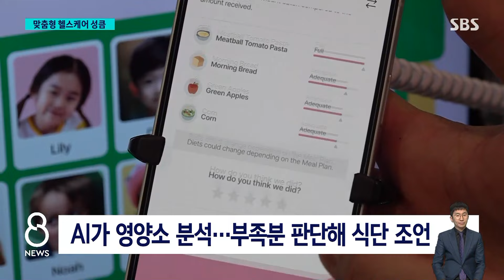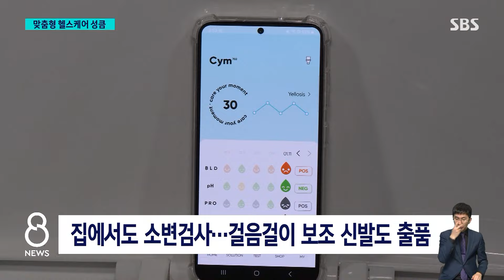식판 스캔하자, AI가 영양소 척척…맞춤형 헬스케어 성큼 / SBS 8뉴스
〈앵커〉

건강에 대한 사람들의 관심이 갈수록 커지는 가운데, 올해 CES에서도 헬스케어 기술들이 대거 소개됐습니다. 여기에도 역시 인공지능이 접목됐는데요.

소환욱 기자가 라스베이거스 현지에서 취재했습니다.

〈기자〉

카메라와 센서가 달린 기기가 벽에 붙어 있습니다.

기기 아래쪽 렌즈로 식판의 음식을 인식합니다.

식사 전, 후 식판을 스캔해 섭취한 영양소와 칼로리를 표시해 주는 푸드 스캐너입니다.

제가 먹고 싶은 음식들을 담아보겠습니다.

살을 빼고 있으니까, 샐러드를 담고요, 연어 스테이크 한 번 담아보겠습니다.

이대로 스캐너에 인식을 시키면 영양분 데이터를 얻을 수가 있습니다.

AI가 사용자의 건강 정보를 바탕으로 어떤 영양소가 부족하고 또 과한지 판단해 식단을 조언합니다.

이 스마트 기기는 가정용 무선 청진기입니다.

AI가 사람의 심장 소리와 호흡 소리를 인식해서 몸에 어떤 이상이 있는지 알려줍니다.

가정에서도 손쉽게 심장이나 폐 등 신체 부위의 상태를 판단할 수 있는 것인데, 반려동물에도 사용이 가능합니다.

[이정호/AI 무선 청진기 업체 대표 : 정상 소리와 비정상 소리를 분류할 수 있는 저희 청진 AI 모델을 갖추고 있습니다.]

의사들이 사용하는 심장 초음파 등 영상 판독기에도 AI가 접목됐습니다.

빅데이터를 학습한 AI가 평소 1시간 넘게 걸리는 판독 시간을 90% 가까이 줄여줍니다.

[최안네스/AI 초음파 업체 영상분석팀장 : 정상인의 또는 질환이 있는 환자들의 그런 데이터를 알고리즘 러닝을 통해서 이 부분이 어떤 구조다라는 것을 러닝 시키는 거죠.]

AI를 활용해 집에서도 간단하게 소변 검사를 할 수 있고, 더 빨리, 더 안전하게 걸을 수 있게 도와주는 신발도 선보였습니다.

AI를 활용한 헬스케어 제품이 개인에게 최적화된 건강 관리와 의료 서비스를 더 정확하고 편리하게 제공하면서 연관 산업 발전은 물론 삶의 질 향상에도 기여할 전망입니다.

(영상취재 : 양두원, 영상편집 : 이상민)